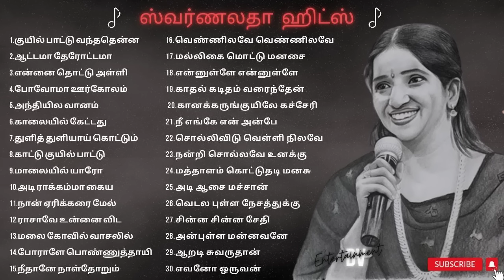Swarnalatha Tamil Super Hit Songs | ஸ்வர்ணலதா சூப்பர் ஹிட் பாடல்கள்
The original copyright(s) is (are) solely owned by the companies/artists/record labels.